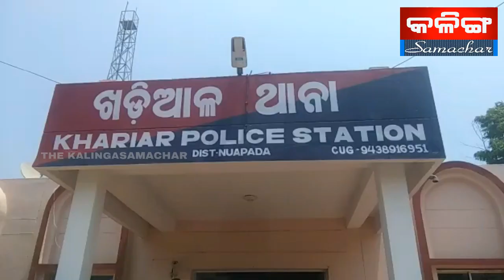ପ୍ରେମ ସମ୍ପର୍କ ପରେ ରେ ଧୋକା ନ୍ୟାୟ ପାଇଁ ପ୍ରେମିକା ଥାନା ର ଦ୍ୱାରସ୍ଥ ।